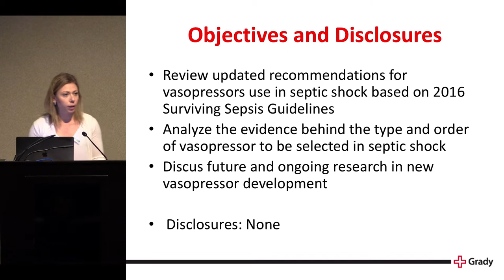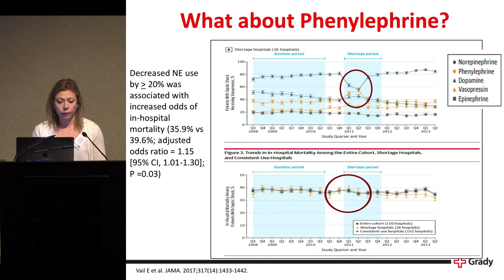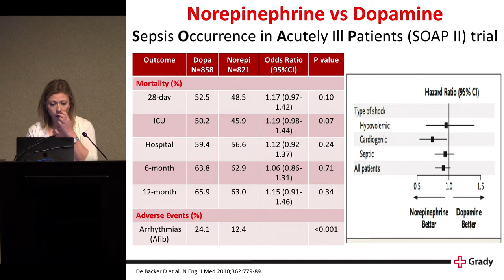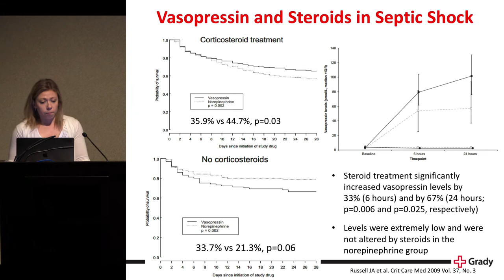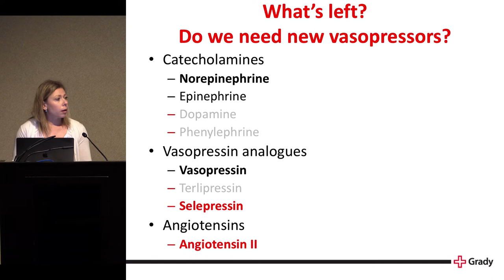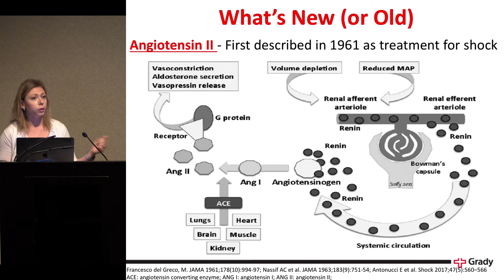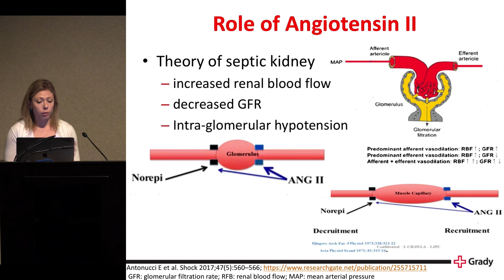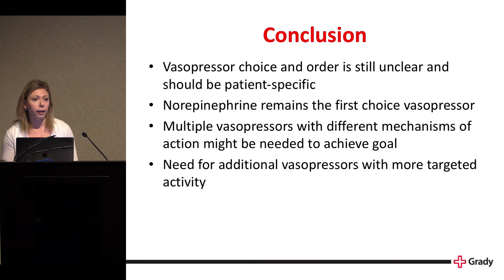Vasopressors: What's hot, what's not, and what's next - Marina Rabinovich, PharmD, BCPS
Marina Rabinovich, PharmD, BCPS
Critical Care Clinical Pharmacist Specialist
President, SCCM Southeast Chapter